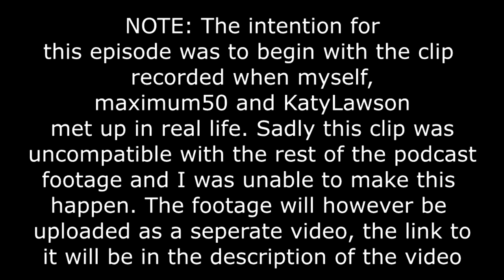/r/ultrahardcore Recorded Round Podcast Episode 10 (Feat. New Dawn)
/r/ultrahardcore Recorded Round Podcast - Episode 10

Hello! This is a podcast series where each episode we discuss in detail something which has become such a huge part of our subreddit, it's recorded rounds. RRs are recorded games of UHC uploaded in 20 minutes clips over 2 day intervals.

This episode we discussed:

1. RR Roundup (Part 1) (7:55)
2. New Dawn Origins! (16:42)
3. Top 100 Intros v3: Predictions! (32:45)
4. RR Roundup (Part 2) (58:33)
5. Are the recent RR deaths setting a trend? (1:39:31)
6. What is it like being an Aussie round? (1:49:06)

NOTE: The order of the topics was different to usual as we did first the topics which Kampel was able to contribute to anticipating he would not be present for the entire episode. In the end he stayed for its entirety which was a bonus, but that is the reason for the New Dawn Origins topic being so early in the episode compared to previous rounds which have guested.

Guests (New Dawn!)

Side Notes:

This was designed for fun and to give people something harmless to watch. Nothing which was said here is meant to be hurtful or drama causing, its simply our beliefs on certain matters so please avoid starting conflict with anyone here over anything they said in this video.

Let us know who you want to see guest for future episodes!

Want to ask a question for the Quickfire Q&A?

Thanks so much to cuteshark for our new art, it looks awesome!

Link to clip of the meetup between Badfan, maximum50 & KatyLawson: COMING SOON!